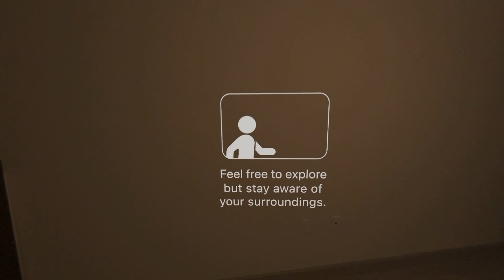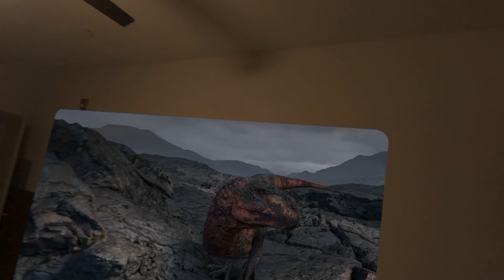March 12, 2024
Dino tuck me in ￼